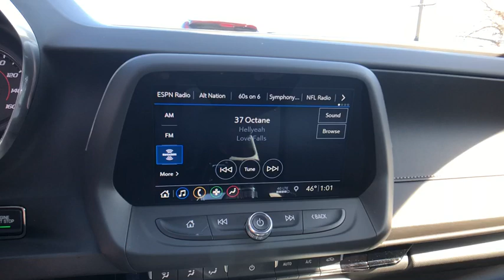2019 Chevrolet Camaro Danbury, Newtown, Ridgefield, Brookfiels, New Fairfield, CT D1125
Used 2019 Chevrolet Camaro available in Danbury, Connecticut at Danbury Automotive. Servicing the Newtown, Ridgefield, Brookfiels, New Fairfield, CT area.

Danbury Automotive
100-102 Federal Road